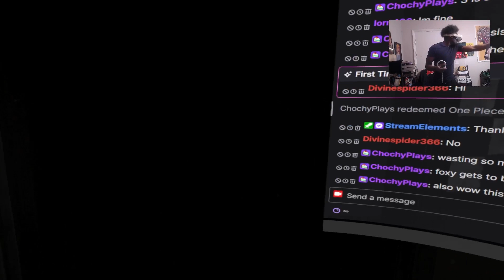FNAF in VR Is The Most TERRIYFING Its Ever Been | FNAF: Help Wanted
I've recently become obsessed with playing horror games in virtual reality, so it was only a matter of time before I threw myself into some FNAF VR. And it did not disappoint!

It might be crazy to say, but I honestly believe FNAF VR is better than the original FNAF 1 game. Not only is it more immersive with having to reach out yourself to close doors or use the lights, you can also SEE the animatronics roam around the pizzeria, walk UP TO your door or even run to you in Foxy's case. And they even introduce new mechanics that tailor to the VR experience, like music playing to block out the sound of their steps as they approach you.

All of these things had me feeling tense, scared, and excited at the overall experience. If you have a VR headsets, definitely give Five Nights At Freddy's: Help Wanted a go!